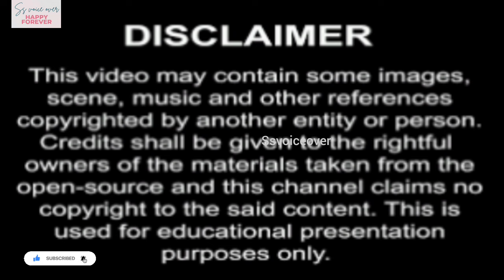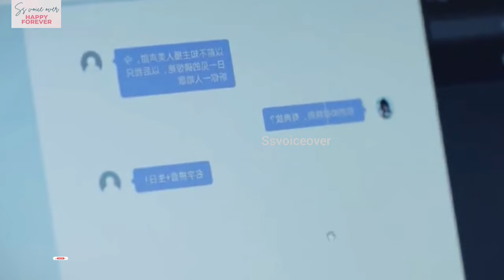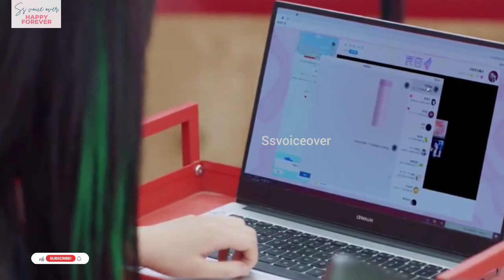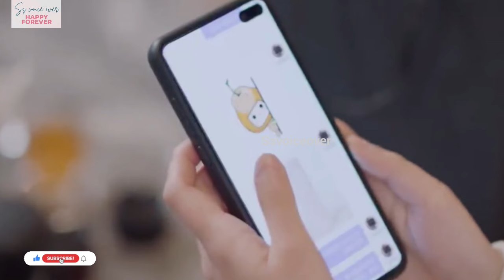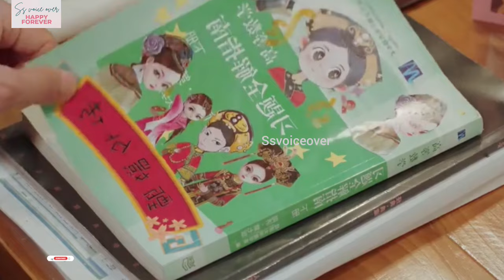Face blindness CEO❤️crazy secretary love/ arrogant boy fall in love with cute girl Chinesedramatamil